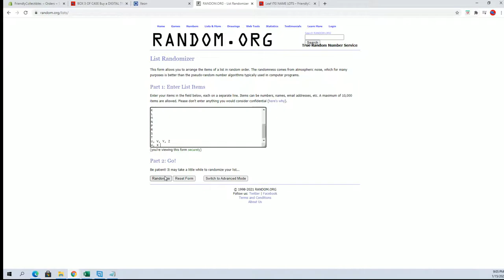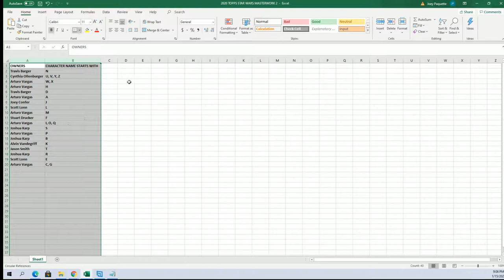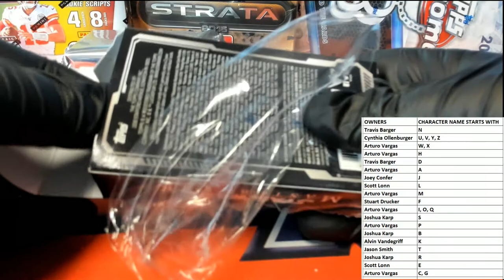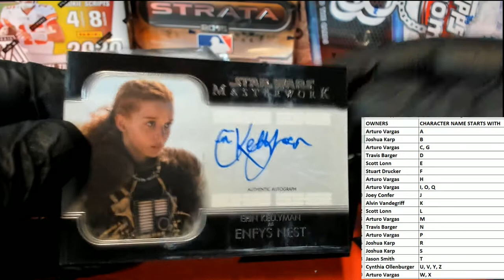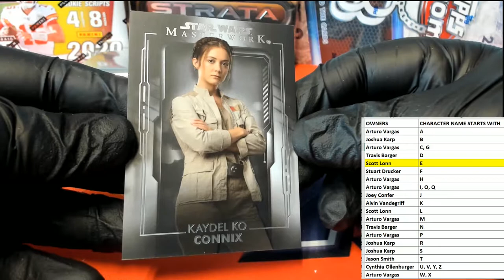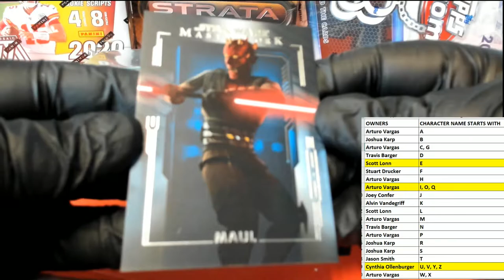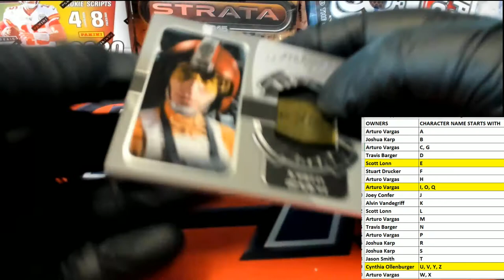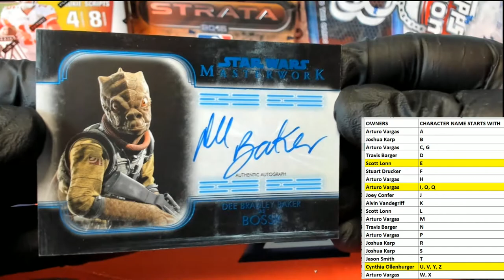2020 Topps Star Wars Masterwork Hobby ID 20MASTERWORK702